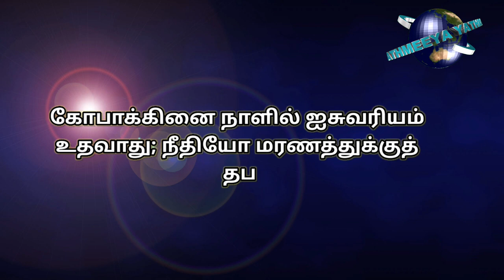Proverbs 11:4 bible verse joyfulday angm aathmeeyayathra ..(3)